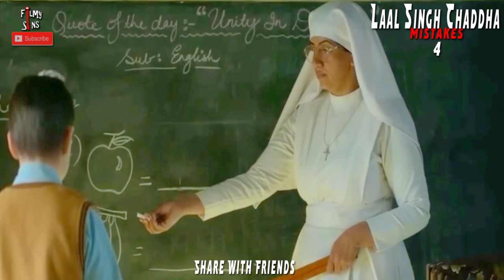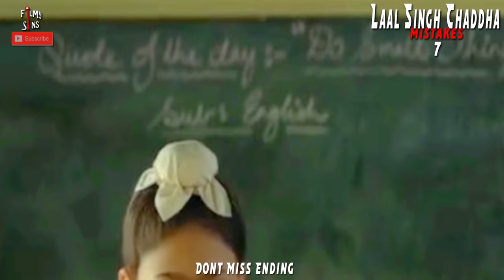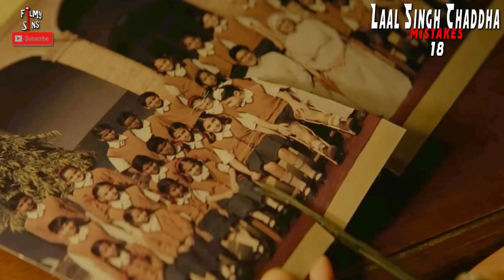(21 Mistakes) In Laal Singh Chaddha - Plenty Mistakes In Laal Singh Chaddha Full Movie - Aamir Khan.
Laal Singh Chaddha Movie is a 2022 Indian  film Produced by Aamir Khan Productions and Viacom18 Studios, it is a remake of the 1994 American film Forrest Gump. The film stars Aamir Khan as the title character alongside Kareena Kapoor, Naga Chaitanya (in his Hindi film debut), SRK (Shahrukh khan) Is Also in the Movie and Mona Singh.